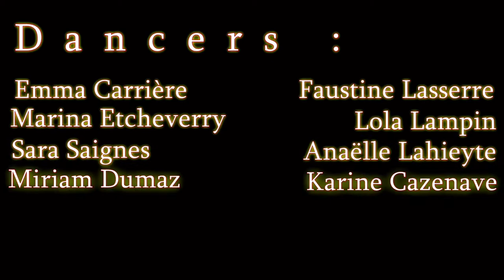CARDI B - I Like It | Dance clip- Choreography by John Beaulieux- Enzo B. videofilm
CARDI B - I Like It | Dance clip-  Choreography by John Beaulieux- Enzo B. Video film- Dancers : Emma C. Marina E. Julie L. Sarah S. Miriam D. Faustine L. Lola L. Anaelle L.Karine K. Elise T.
SONG: I Like It
ARTIST: Cardi B, Bad Bunny, J Balvin
ALBUM: Invasion Of Privacy